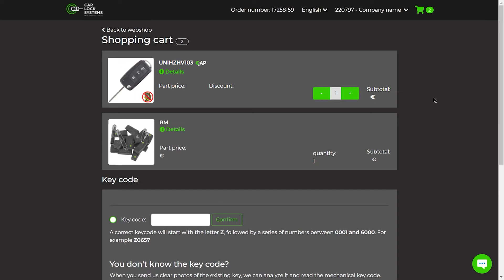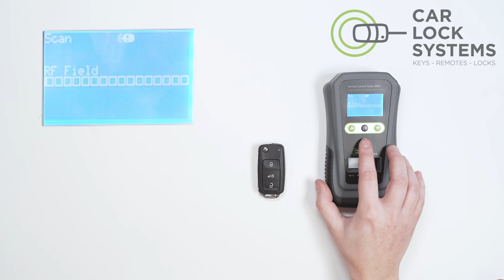Replacing a remote control housing - VOLKSWAGEN flip key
When the outside of a car key is broken, or it no longer opens, it is not always necessary to replace the complete key. We have a new remote control casing for almost every car make and model. Sometimes you can even order individual push buttons. As a car dealership, you can replace these items yourself quite easily.

Need to replace or repair a hand transmitter?

Sometimes, when you want to replace a hand-held transmitter, you run into problems as a car dealership. When the hand-held transmitter is glued in the factory, for example. Often the transponders are also completely glued. If these break or get too hot, they will stop working. If that happens, you will need a new hand-held transmitter.

You can send the hand-held transmitter to us. With the right tools and expertise, we can replace the handheld transmitter casings. The hand-held transmitter and the transponder will then continue to communicate well with the corresponding vehicle.